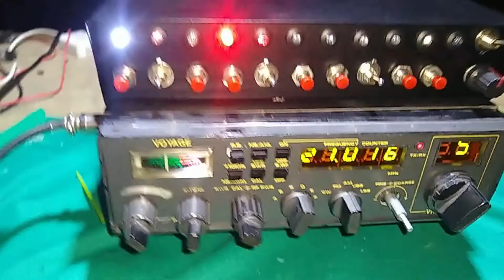#082 Reparación voyager vr9000 sin rx/tx + garantia caja de llamadores parte 2